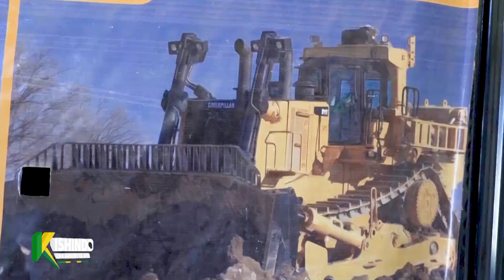TBC1: MRADI WA REGROW WAZIOKOTA KATA NNE NA MAFURIKO YA MTO MAMBI